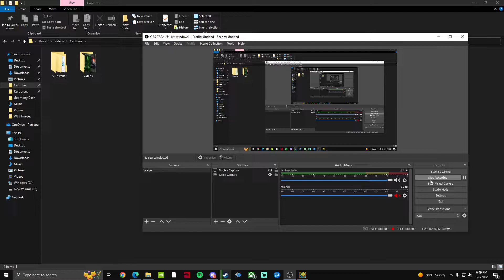Clink by Split72 | Insane 8*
"Clank"

When I first started playing this level, I thought it was much older than it is. This level is pretty empty, and the gameplay is pretty rough. I guess Split has improved a lot since then.